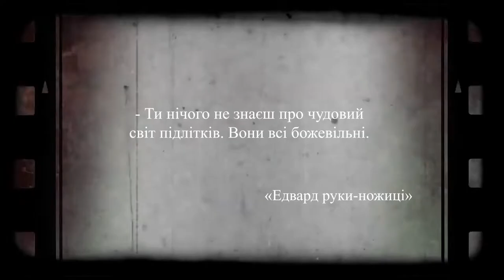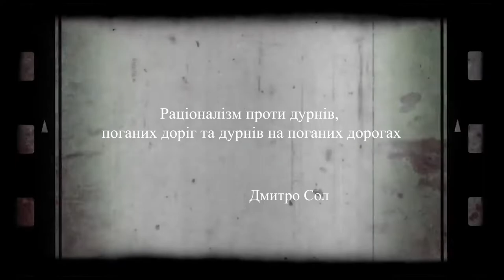Матюкатися хочеться (18+) | Випуск 22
НЕ ПРО ВІДБІР ДО ЄВРОБАЧЕННЯ І ШПІЛІ-ВІЛІ У МАКСИМУСІ!!!
Про корчі і памперси луцьких маршрутників, про чудовий світ підлітків і кульки в пенісах та про мандрівку на Острів Свободи, що завершилась на волинському острівці безпеки. Все це та більше у черговому випуску програми "Матюкатися хочеться"!